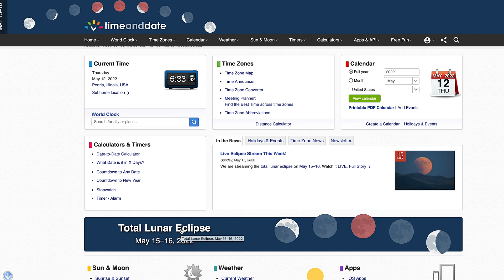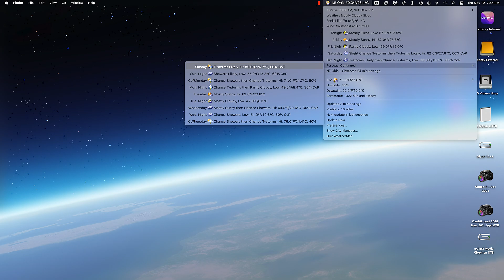Total Lunar Eclipse Upcoming this Sunday, May 15th, 2022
There will be a total lunar eclipse this weekend for a good portion of mid North America, from Canada, the U.S., Mexico, then also South America and Down Under also.

Go to timeanddate.com to see if it's viewable from your location. :)